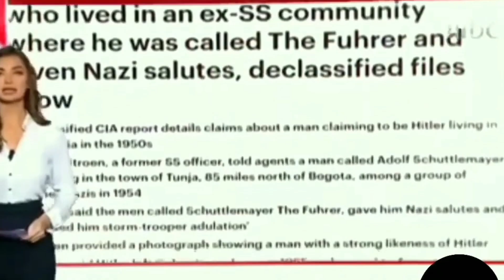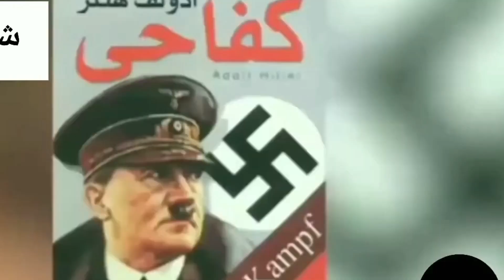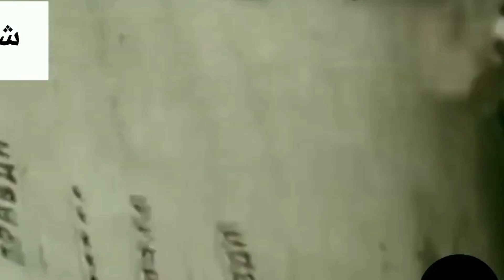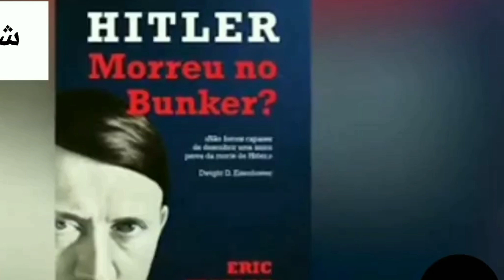حقيقة هروب هتلر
فى 30 ابريل 1945 انتحر الزعيم النازي ادولف هتلر هو وزوجتة إيفا براون فى القبو المحصن اسفل دار المستشاريه فى برلين ، بعد تأكده من خسارة الحرب وتم اعلان انتحاره رسميا
واليوم ورغم مرور اكثر من ثمانين عاما على الواقعة ، إلا أن العالم مازال غير متأكد تماما من قصة انتحار هتلر وهناك اصوات وشواهد متزايدة تؤكد ان الزعيم النازي ادولف هتلر وجد طريقة للهروب من برلين قبل لحظات من سقوطها فى ايدى السوفييت